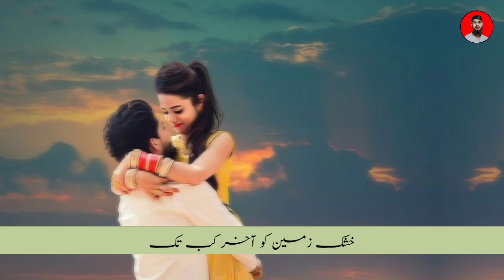Bewafai Par Dard Bhari Gazal || Sad Gazal 😭 || By 🎤Md Sadique Ilahi || New Gazal 2024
اسی طرح کے مزید ویڈیوز دیکھنے کے لئے ہمارے اس چینل کو سبسکرائب کریں اور زیادہ سے زیادہ دوستوں کو شیئر کریں

 شکریہ

اگر آپ لوگوں کو ہمارے ویڈیوز پسند آتے ہیں تو پلیز سبسکرائب کریں

اللہ تعالیٰ آپ لوگوں کو جزائے خیر عطا فرمائیں آمین ثم آمین یا رب العالمین

shukriyah

allah taala aap logon ko jazaye khair ata farmayein

aur apne doston ke group mein zyada se zyada share karein

Upload, Sadique Ilahi Official
Edit Video, Sadique Ilahi Official
Voice, Hafiz Sadique Ilahi

md sadique ilahi
Contacts" number"

Copyright Notise;

تمام ہی کلام حمد و نعت نظم اور ویڈیوز کے تمام حقوق محفوظ ہیں اپنی طرف سے اپنے چینل میں بعینہ ہماری ویڈیوز یا آڈیو اور تھمبنیل وغیرہ اپلوڈ کرنے کی اجازت نہیں ہے ایسا کرنے پر آپ کو کاپی رائٹ یا دیگر پریشانیوں کا سامنا ہو سکتا ہے؟

naat sharif
naat
new naat
islamic naat
naats
new naat 2019
new naats
hi tech islamic naat
naat 2019
naats
nazam
ramzan naat
beautiful naat
urdu nazam
best naat
naat 2020
mor nazam 2022
urdu naat
best nazam
naat sharif 2020
naat 2022
naat sharif
new naat sharif
naats
new naats
old naat sharif
2023 naat sharif
2024 naat sharif
2020 new naat sharif
super hit naat sharif
best naat sharif 2024

gazal
ghazal
dard bhari ghazal
gajal,bewafa ghazal
bewafai song
sad ghazal
bewafai ki ghazal
bewafa gazal
bewafai ghazal
hindi islamic gazal
bewafai gajal
gazalen bewafai
new ghazal 2024
bewafai songs
gajal new
bewafai ghazal 2024
bewafa sanam ke gane
ghazals
bewfai ghazal
gazal song hindi
bewafai geet
new gazal md sadique ilahi
new nazam md sadique ilahi
sad gazal md sadique ilahi
emotional gazal md sadique ilahi